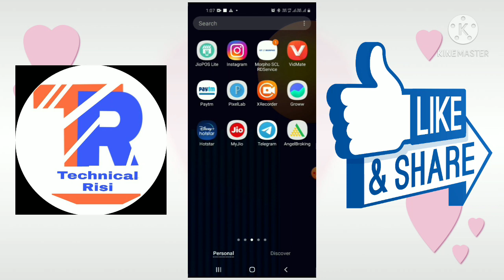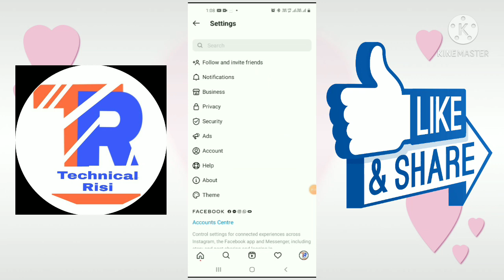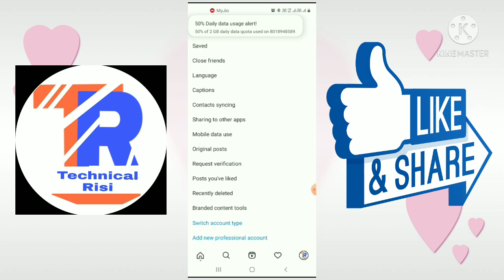instagram like video kese dekhe, instagram में like किआ video kaise dekhe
instagram में like किआ  video ओर photos kaise dekhe (बात में)

This video information Instagram llike vide kese dekhe,

Following the step
👍🏾Open Instagram
👍Go to profile
👍click on :-settings
👍Go to Account
👍click on:- posts you've liked
👍 Show the results

Related

Instagram like video kese dekhe,
instagram like video kahan se nikale, instagram like kese badhae,
Login Instagram,Instagram web,
Instagram app,Instagram download
Instagram owner,Instagram search,
How to delete Instagram account,
Instagram APK,Instagram profile,
Instagram Downloader,Instagram captions
Instagram sign up,